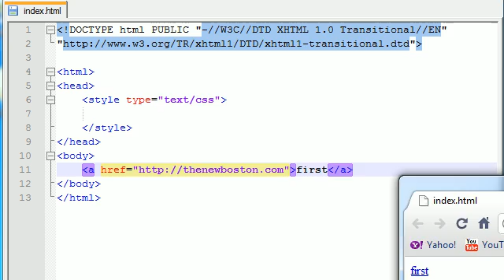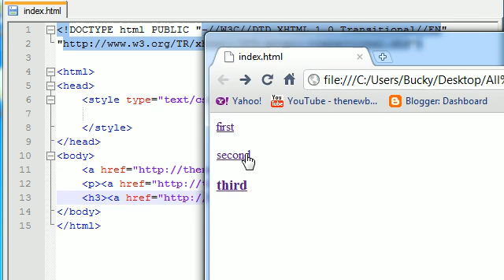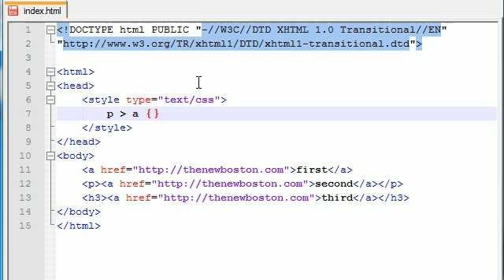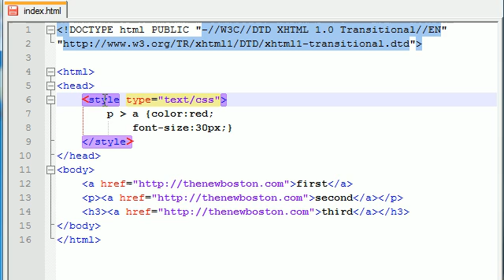XHTML and CSS Tutorial - 32 - Child Selectors